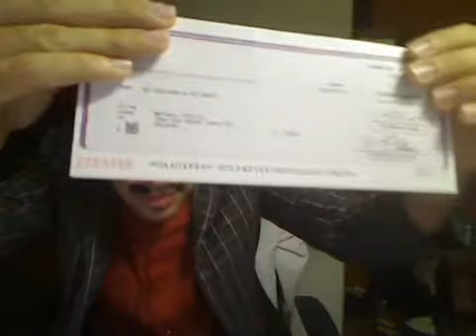a vlog that no one will watch!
it's friday!!!
and here's myk talking about nothing like usual